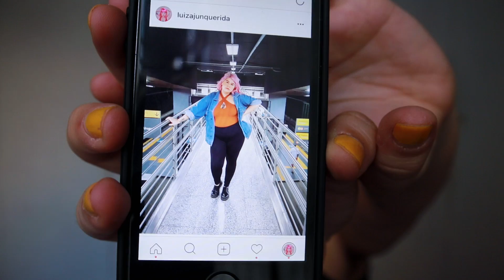50 PERGUNTAS EM 5 MINUTOS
Nesse vídeo eu respondi a Tag 50 perguntas em 5 minuros. EU não consegui responder em 5 minutos infelizmente.

Coisas citadas:

Isabella e Felipe
Pássaro Prata - Giovani Cidreira
Blog da Taya
Vinni Zone
Matando Matheus A Grito
Luci Gonçalves
Faltou Açúcar
Yolanda Tati